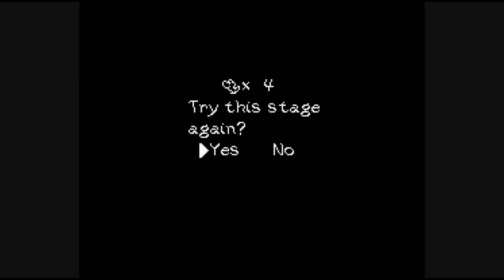Blight Plays - Yoshi's Island - 27 - Path May Be Slippery When Frozen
When the gluttonous Yoshis need to feed, Blight is more than happy to play the most fun game on the SNES.